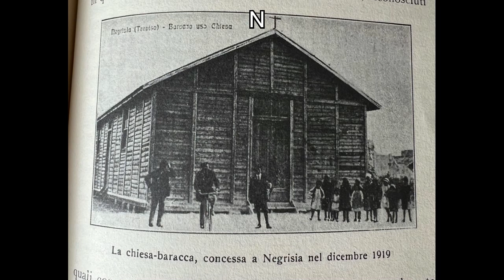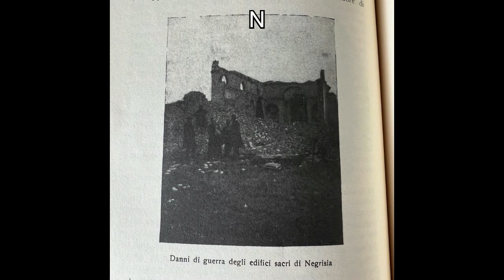Campane di Negrisia (TV)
Campane di Negrisia frazione di Ponte di Piave (Treviso)
Chiesa di S. Romano
3 campane in Reb3  a slancio friulano e sonello in Reb4 fuse dalla Premiata Fonderia De Poli Vittorio Veneto (TV)

(1:22) Alcune foto della precedente chiesa prima del bombardamento della 1' guerra mondiale !

(2:16) Suonata festiva delle ore 12,00 (1 Min.)

(Dedico questo filmato a @DiegoB.04  per i risultati ottenuti a maggio 2024)

Segui la pagina instagram dedicata a campane e chiese... ! 👇

" campane_chiese_e_campanili_

Negrisia 07 Aprile 2024
(18)